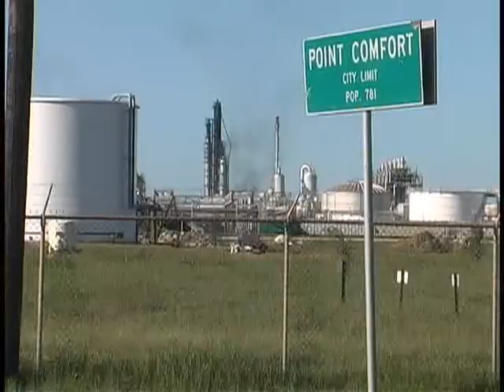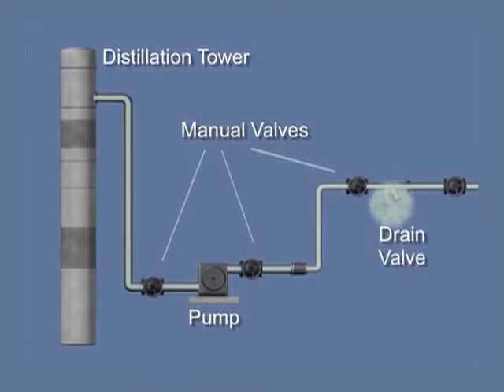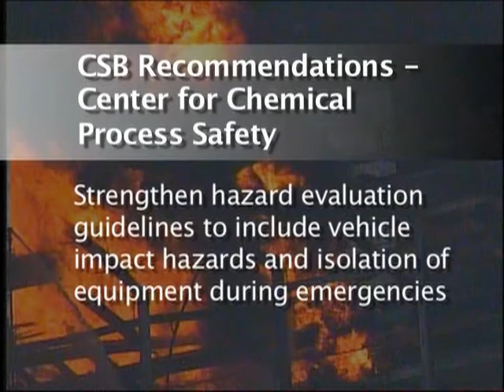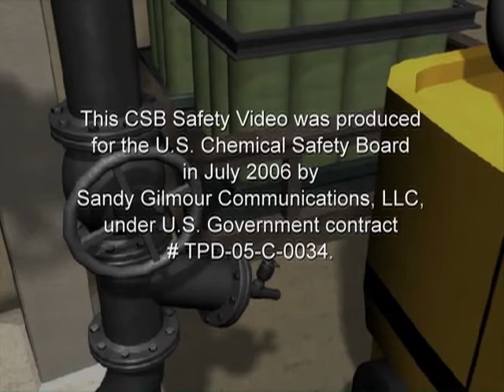Fire at Formosa Plastics - Texas